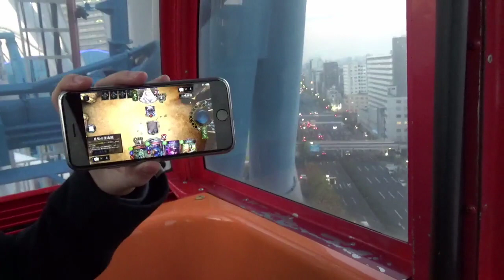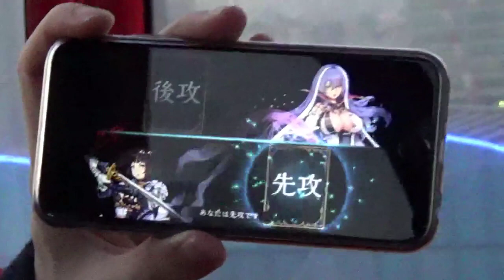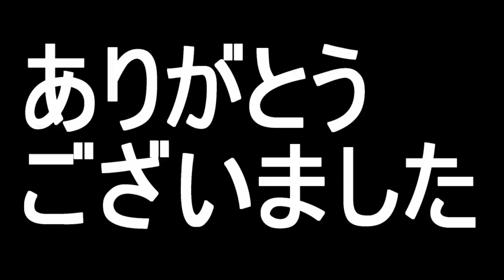【罰ゲーム】高所恐怖症の男が"勝つ"まで観覧車乗り続けます【シャドウバース】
この動画で言った罰ゲームです